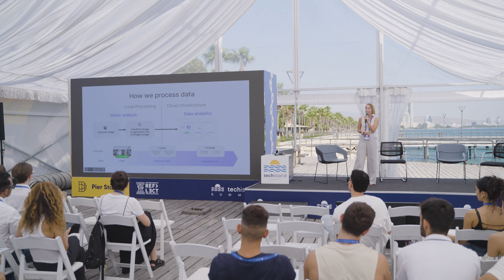AI revolution in retail: Analyzing customer behaviour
This is a recording of Lina Fleitman's speech at Reflect Fest 2023 held in Limassol, Cyprus.